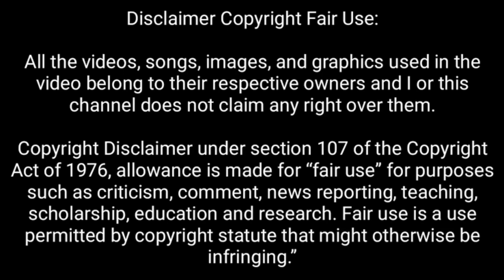ये है दुनिया का सबसे छोटा बंदर | World's Smallest Monkey | Facts About Pygmy Marmoset In Hindi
NOTE;-- ALL THE IMAGES/Music/PICTURES SHOWN IN THIS VIDEO BELONGS TO THE RESPECTED OWNERS AND NOT ME. I AM NOT THE OWNER OF ANY PICTURES SHOWED IN THIS VIDEOS.